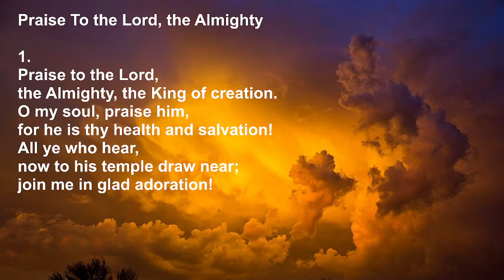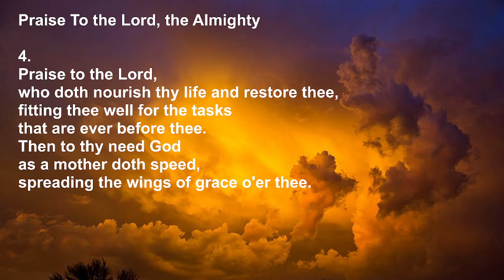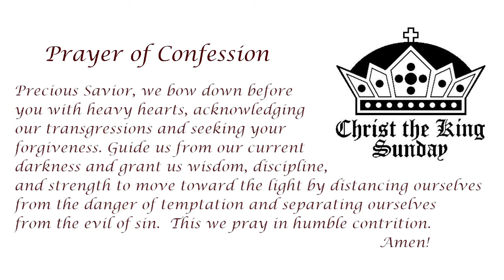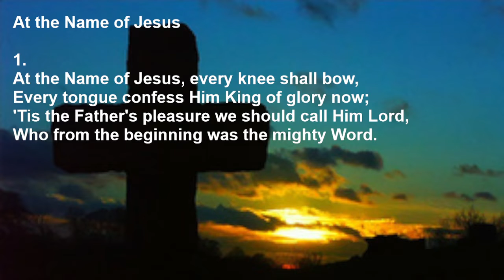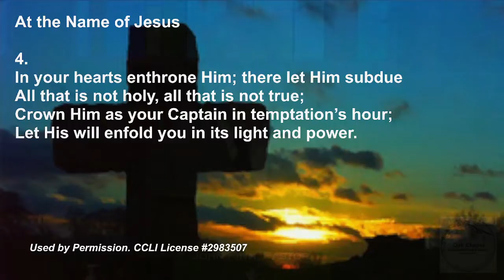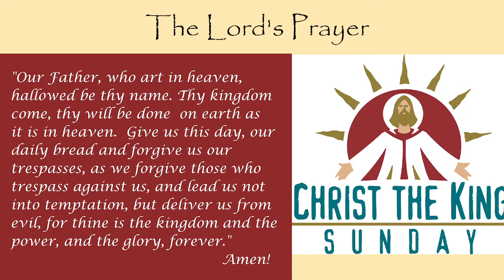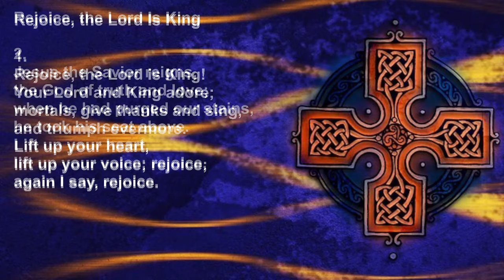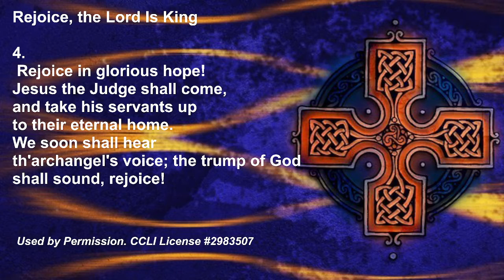Sunday Service Nov. 21 2021